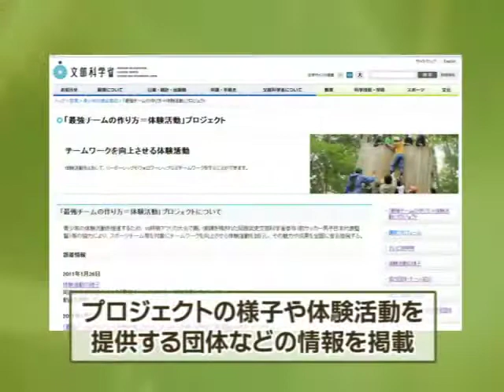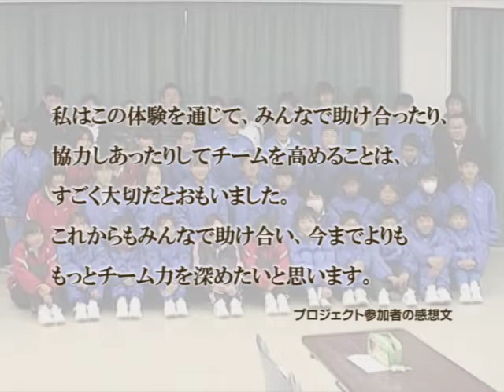最強チームの作り方（テニス部）：文部科学省